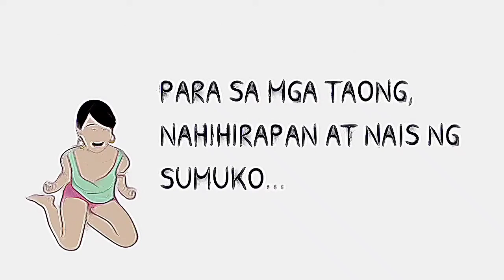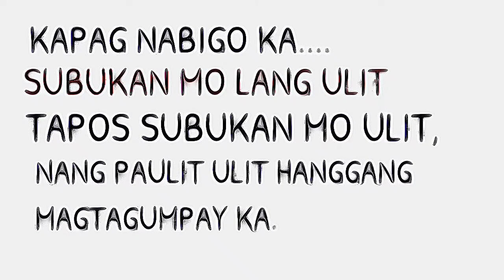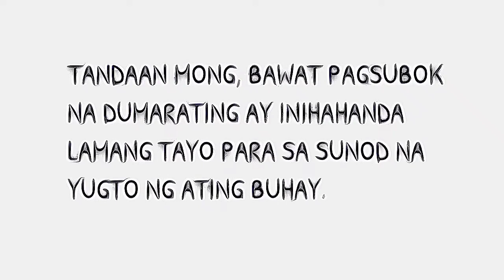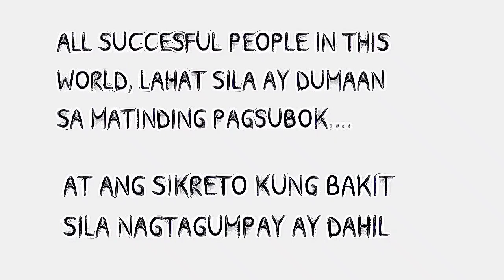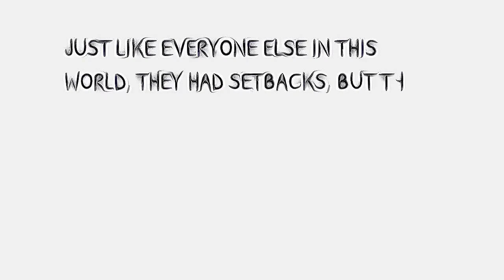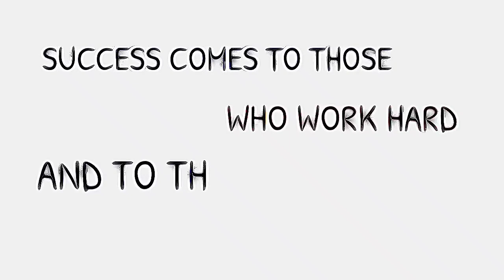WAG KA BASTA BASTA SUMUKO, PROVE THEM WRONG.